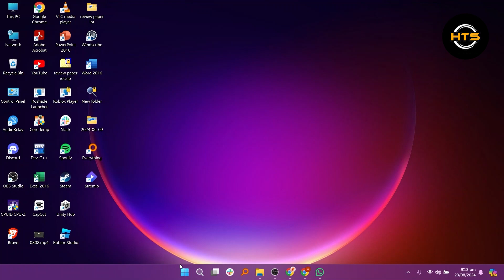How To Delete Whatsapp Account In Laptop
Hey everyone! Welcome to this how to delete WhatsApp account 2025 video tutorial.

If you want to know how to delete WhatsApp account on laptop, how to remove WhatsApp account from another laptop and how to remove WhatsApp account permanently, this video is for you.

In this video, we will show you how to delete WhatsApp account permanently from laptop and how to remove WhatsApp from PC.

The steps on how to deactivate WhatsApp account permanently and how to delete account in WhatsApp  is easy.

After watching this video, you will find out how to delete WhatsApp data in laptop and how to remove account in WhatsApp.